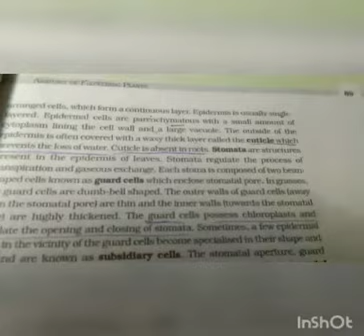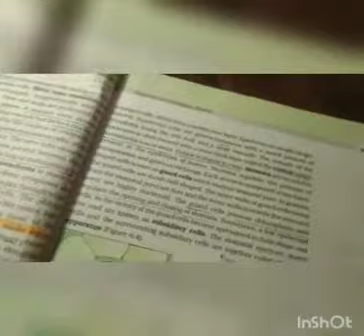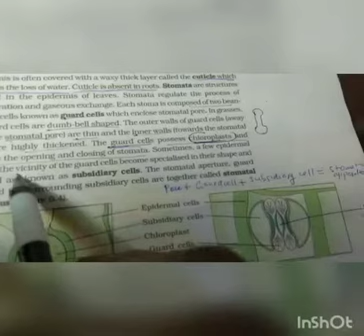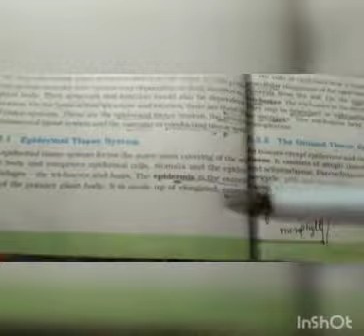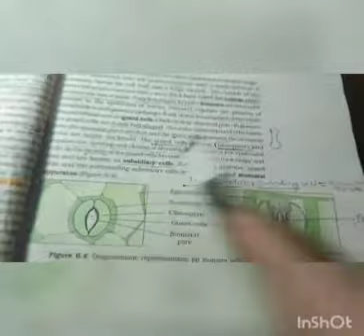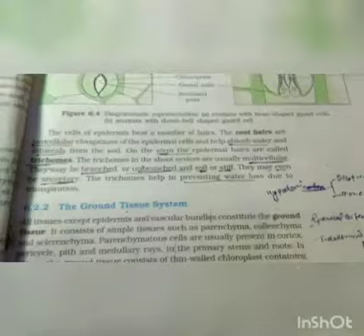epidermal tissue system NCERT